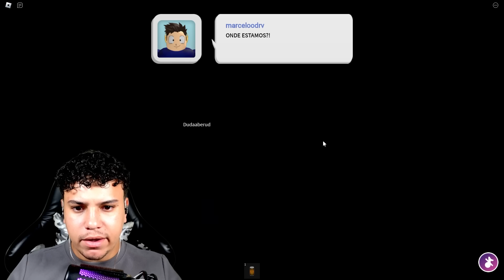CUIDADO com o VIZINHO BIZARRO no Roblox!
Hoje, Marcelodrv e Dudaberud estão em PERIGO! Eles sobreviverão ou o VIZINHO MALUCO irá pegar eles? Assista para descobrir!